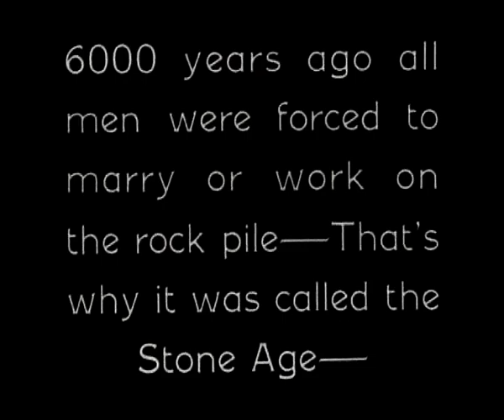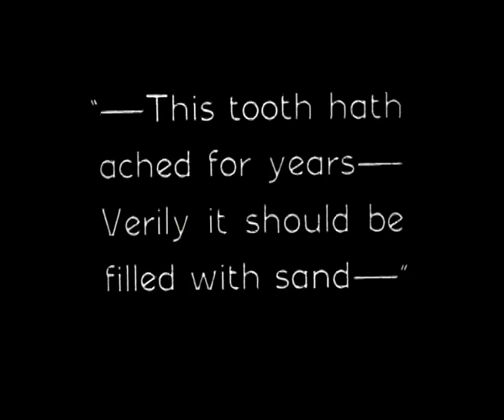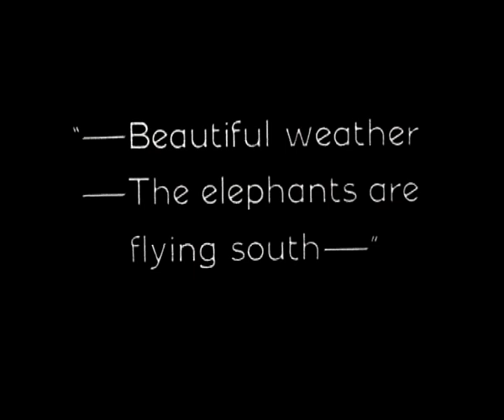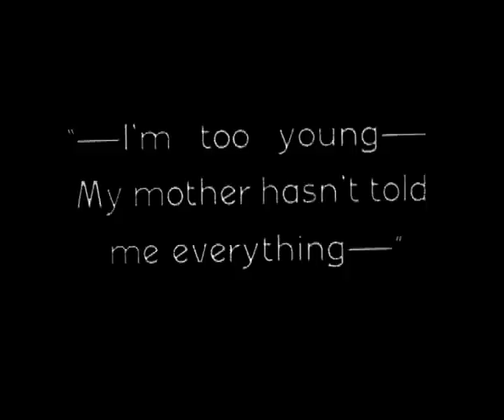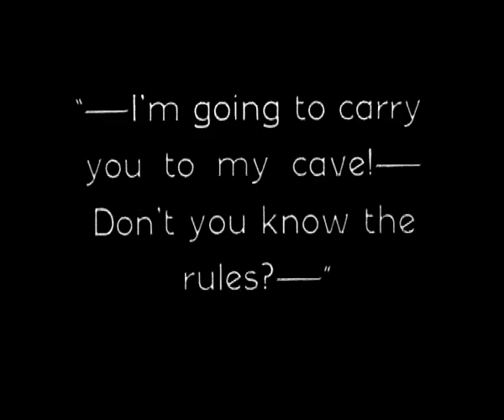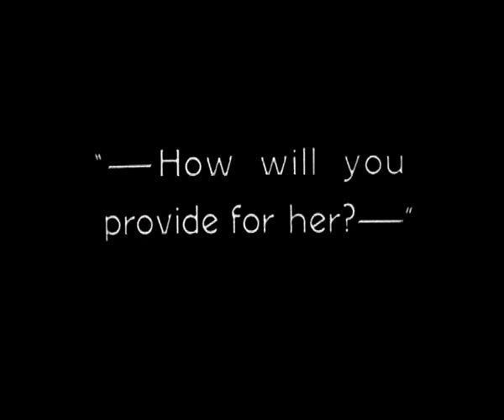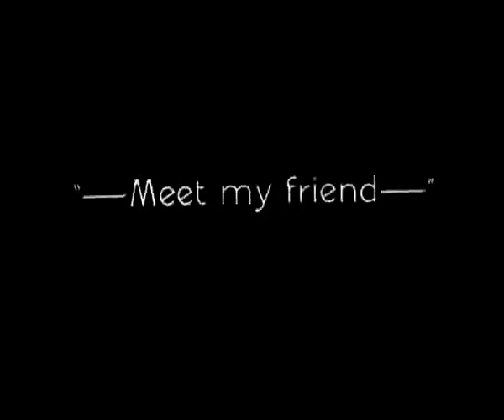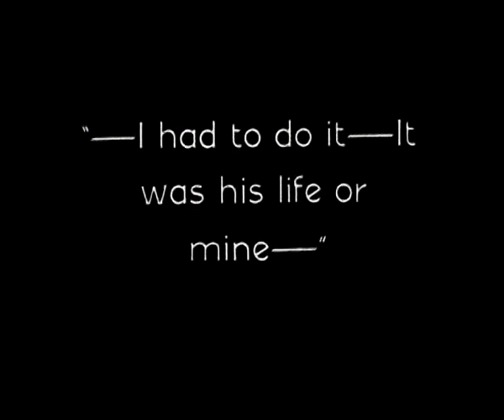Flying Elephants (1928) | Laurel and Hardy are Cavemen Looking for Wives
FLYING ELEPHANTS is a silent comedy film starring Stan Laurel and Oliver Hardy. It was released on February 12, 1928.

Laurel and Hardy are in pre-historic times and they vie for the hand of the same Stone Age beauty.

Although it was released in 1928, Flying Elephants was actually filmed in 1927, before the duo were established as a comedy team. As a result, the film consists mostly of solo performances by the two comedians.

Directed by Frank Butler
Written by H.M. Walker and Hal Roach
It stars Stan Laurel, Oliver Hardy, James Finlayson, Edna Marion, Dorothy Coburn, Viola Richard, Fay Lanphier, Budd Fine, Tiny Sandford, and Leo Willis